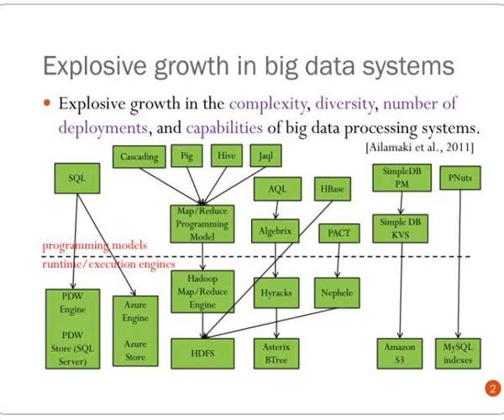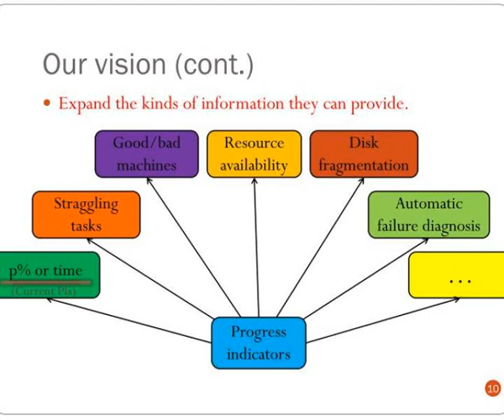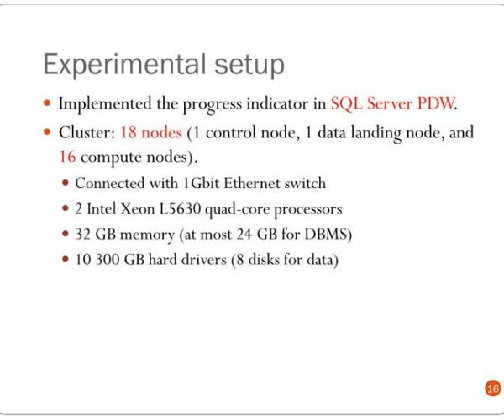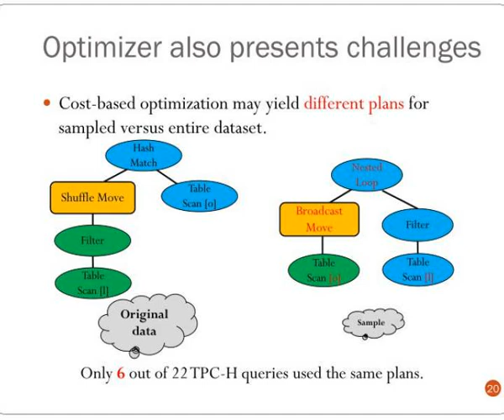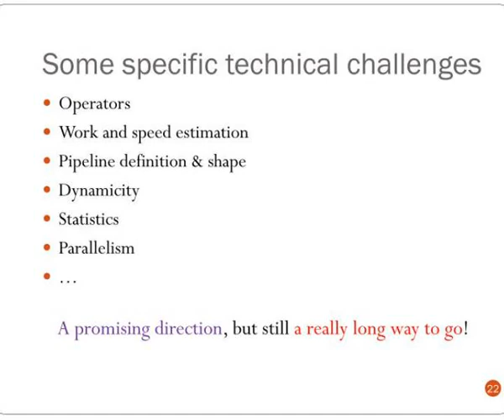toward progress indicators on steroids for big data systems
Toward Progress Indicators on Steroids for Big Data Systems.  Jiexing Li #* ,  Rimma Nehme * ,  Jeff  Naughton #*  # University  of Wisconsin-Madison  * Microsoft  Jim Gray Systems Lab.  Explosive growth in  b ig  d ata systems. Slideshow 3096310 by yaphet